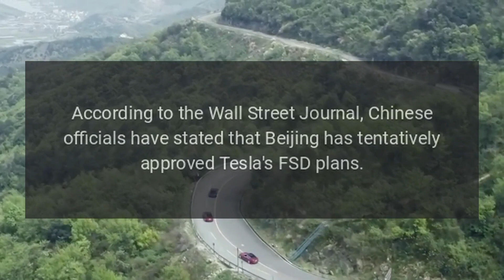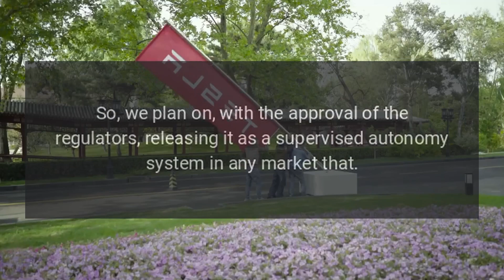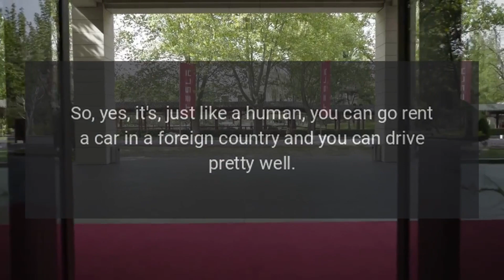Tesla FSD Reportedly Gets Approval in China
Tesla FSD (Full Self-Driving) reportedly received tentative approval in China.